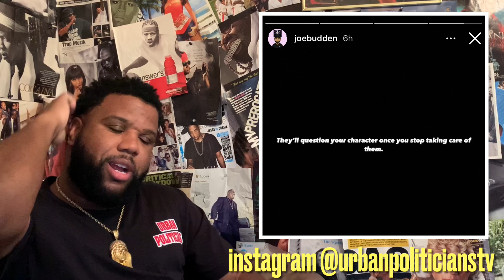Joe Budden Responds To Mal Calling Out His Character After $10M Deal “THEY QUESTION YOUR..